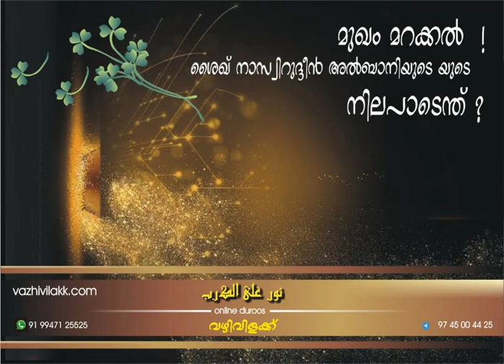Hijab - മുഖം മറക്കുന്ന വിഷയത്തിൽ ശൈഖ് നാസ്വിറുദ്ദീൻ അൽബാനി(റ)യുടെ നിലപാടെന്ത്